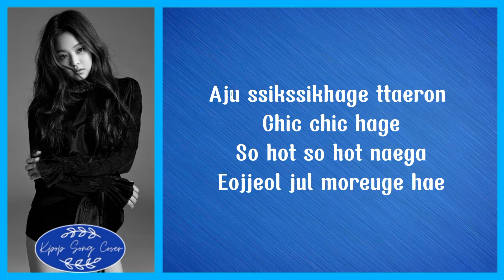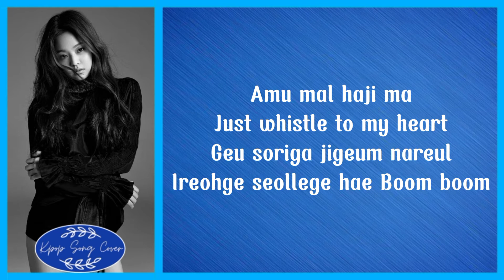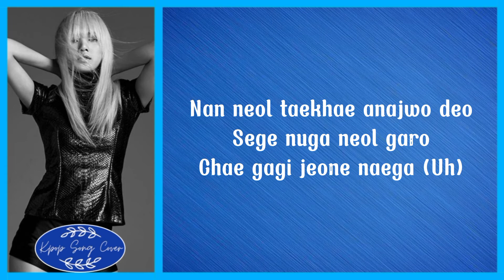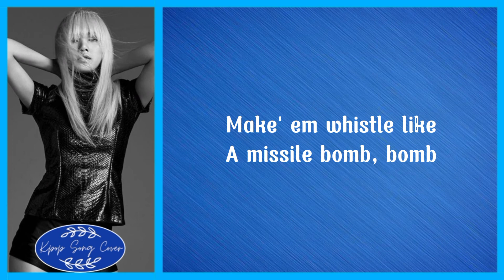(cover) BLACKPINK (블랙핑크) - WHISTLE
Dan buat kalian yang cover nya mau ada di channel ini juga bisa loh, kalian bisa lihat info selengkapnya di channel telegram Kpop Song Cover💜